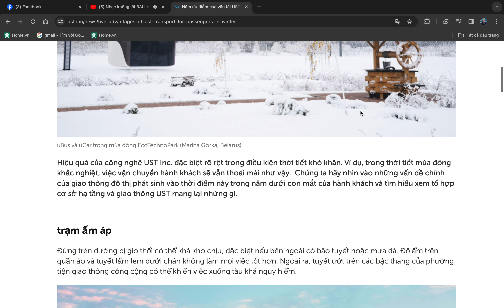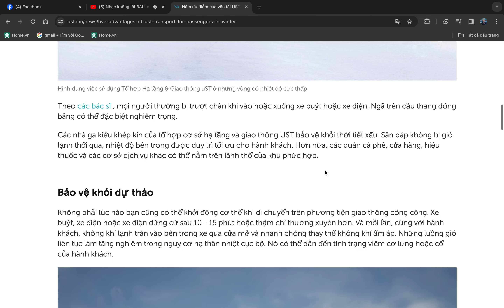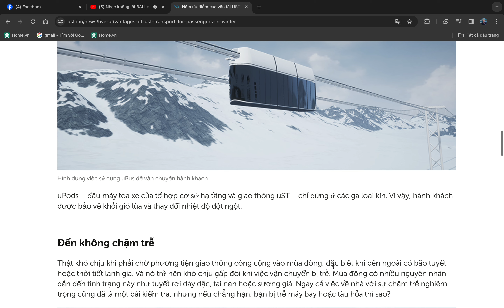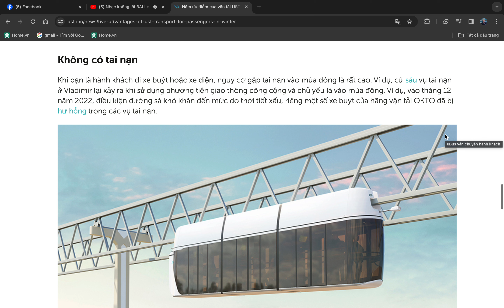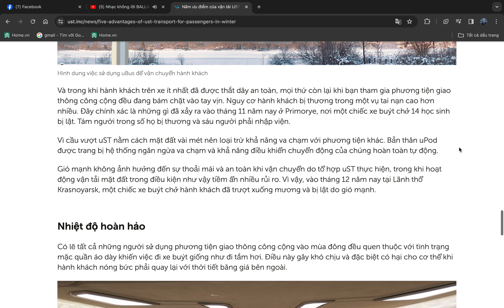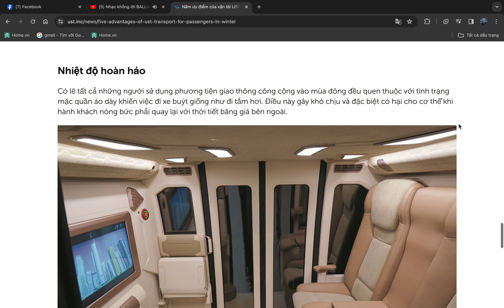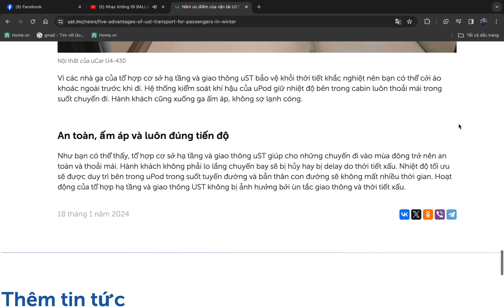Năm ưu điểm của vận tải UST đối với hành khách trong mùa đông